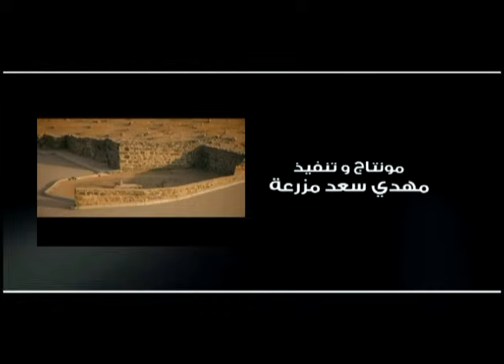بين البقيع وكربلاء | نزار القطري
بين البقيع وكربلا من اصدار دستور العشق
أداء: الرادود نزار القطري

جميع الحقوق محفوظة لدى تسجيلات الغدير للصوتيات و المرئيات ©

"أسفار الغدير"